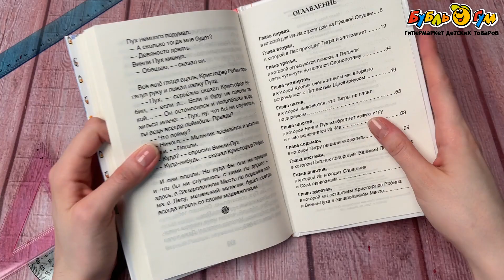Книга РОСМЭН Винни-Пух Дом на Пуховой опушке Милн А. Заходер Б.